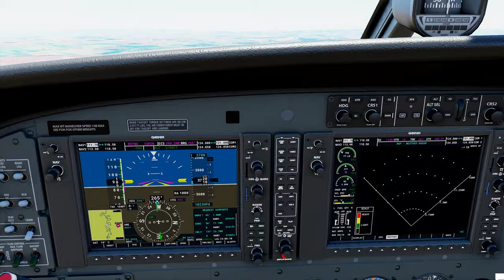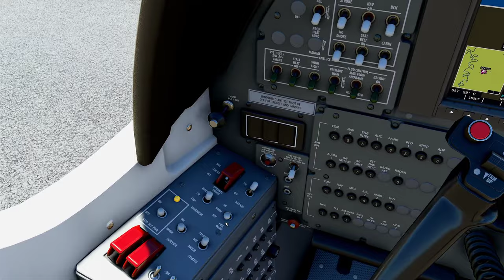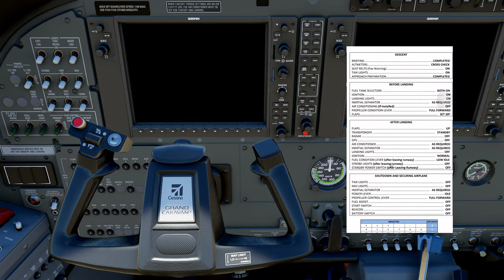Patos de Minas ( SNPD ) / PATOS DE MINAS, MG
AD PUB UTC-3 VFR L21 , L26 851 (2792)
09 - L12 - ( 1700x30 ASPH 39/F/A/Y/T L14 , L15 ) - L12 - 27

P3D V5 hf2 Addons and settings:
Aerosoft A32F
Carenado - C208 / PA31
ORBX Global
Swift VATSIM client
ActiveSky weather
FSEconomy
ProATC/X
FS2Crew

Zibo 737
Tollis A319 A321
Pilot2ATC
3jFPS plugin